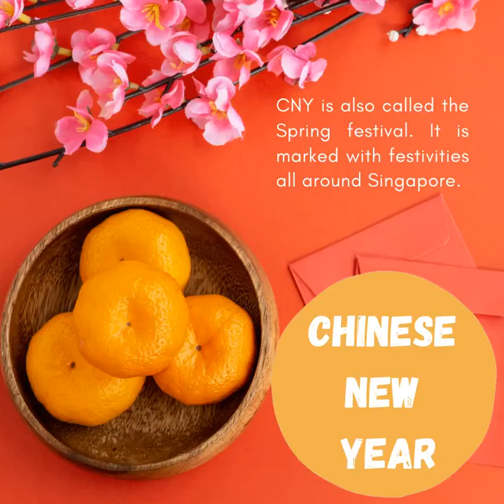The public holidays in Singapore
"miaprofile"
"mia'sprofile"
"mianguyen"
"holiday"
"public holiday"
"singapore"
"Christmas"
"newyear"
"chinesenewyear"